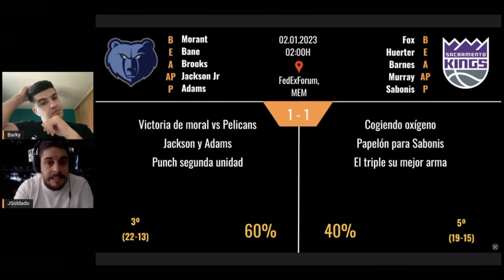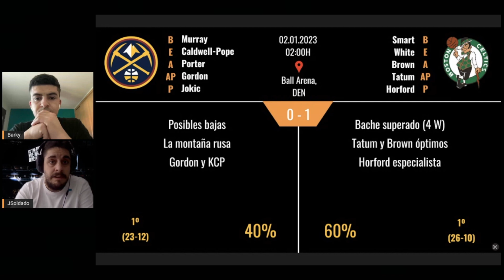PREVIAS partidos NBA - 01.01.2023 - #73 ¡¡NUGGETS VS BOSTON: DUELO DE LÍDERES!!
Comienza el 2023 tal y como lo terminamos, con NBA.

Hoy tendremos sólo 3 partidos, pero con muy buen pinta. Comenzaremos en  en Memphis donde los Grizzlies plantarán cara a otro joven equipo como es Sacramento, los Bucks ante su público están obligados a dar buena imagen tras lo visto las ultimas jornadas, pero cuidado con Wizards que han mejorado.
Y terminaremos la noche, con el enfrentamiento entre los líderes de ambas conferencias NUGGETS y CELTICS.

Os agradecemos una vez más todo el apoyo diario. Estamos muy contentos con los LIKES y COMENTARIOS que seguimos recibiendo. ¡¡Ya somos más de 3500 en Youtube y vamos a por muchos más!! ¡¡MUCHAS GRACIAS por seguirnos cada día!!